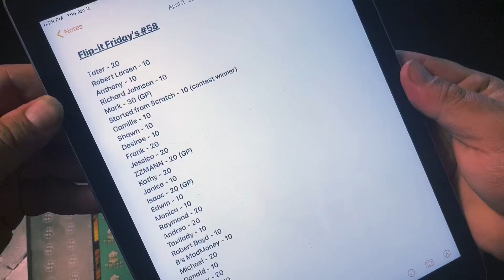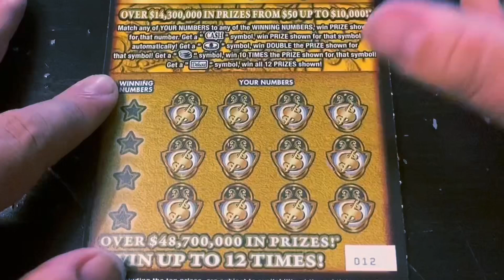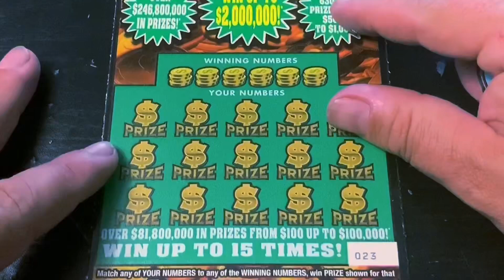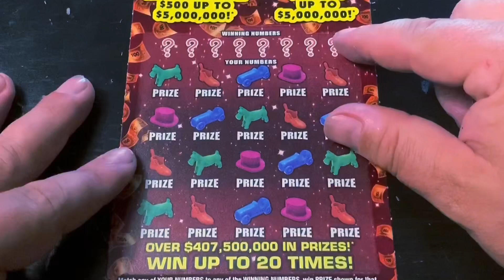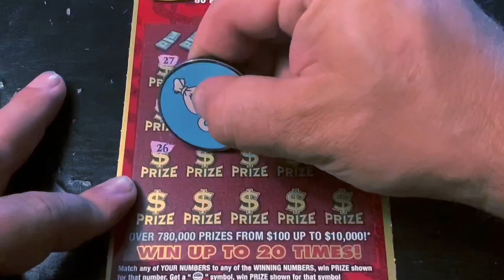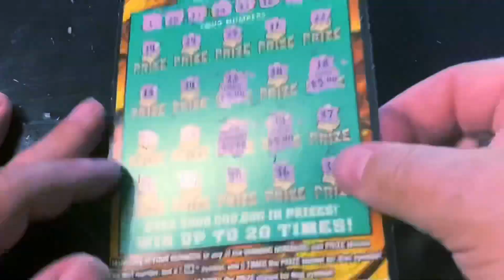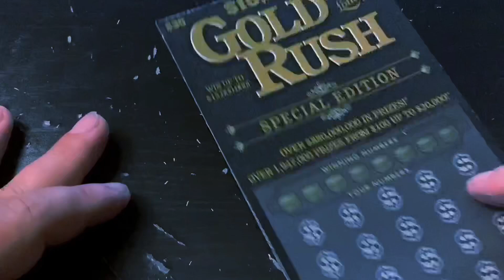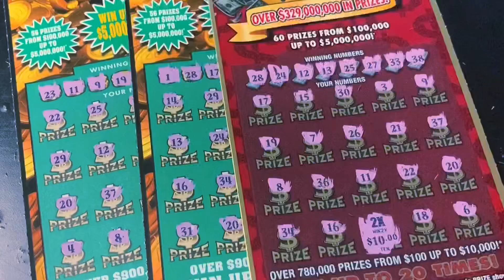TWO WIN-ALL TICKETS!! MASSIVE $390 SESSION FOR FLIP-IT FRIDAYS!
Watch Tater scratch $390 worth of tickets from the Florida Lottery for Flip-it Fridays #58.